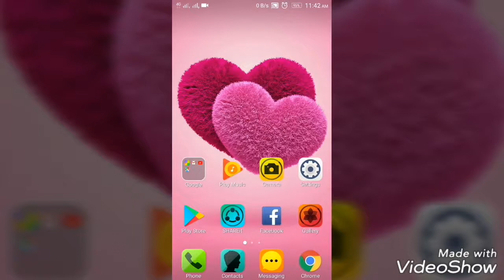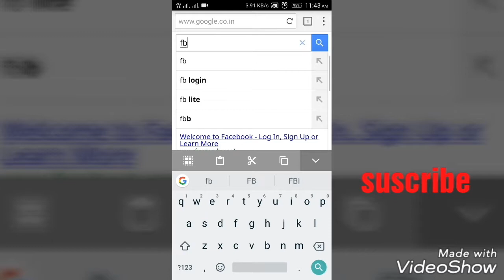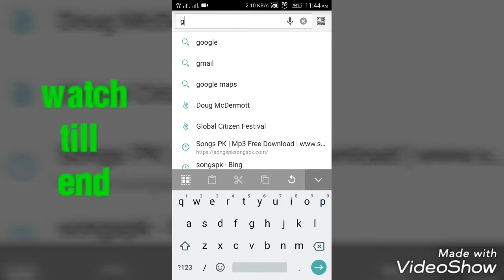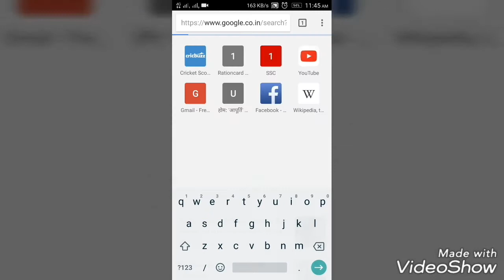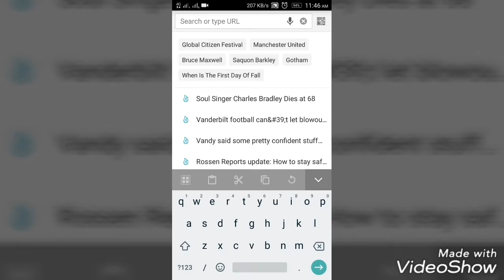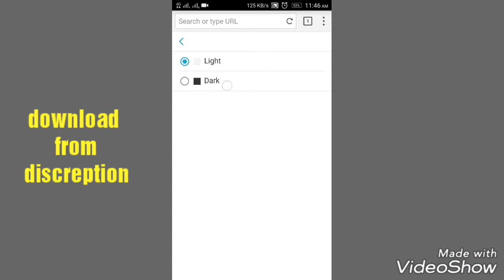Fastest browser for android and ios 670 Mbps !!! so watch till end!!! suscribe!!!!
Only 💯% working videos

So there you have it, I hope you got value from this post.